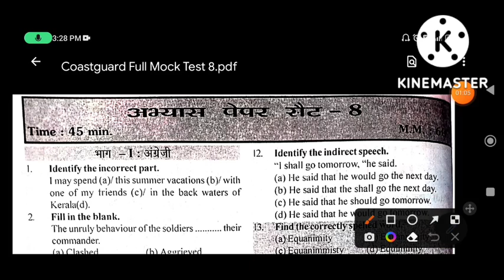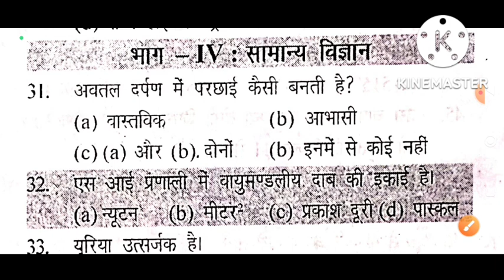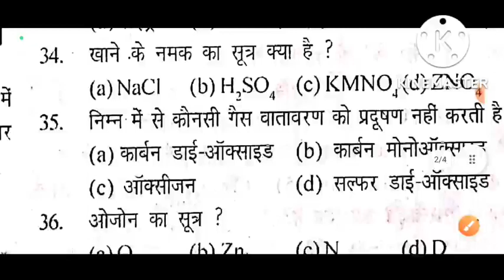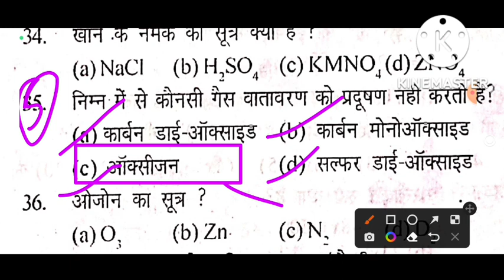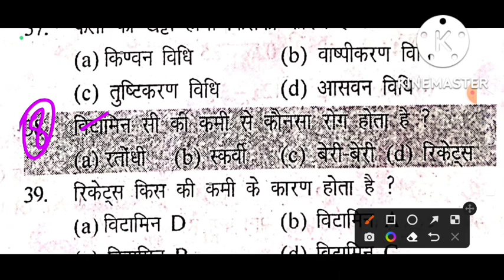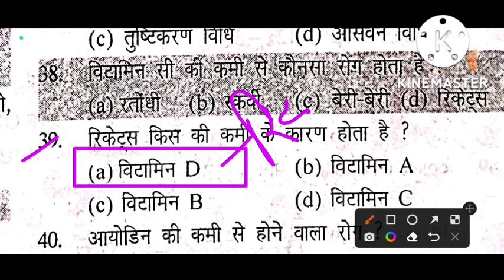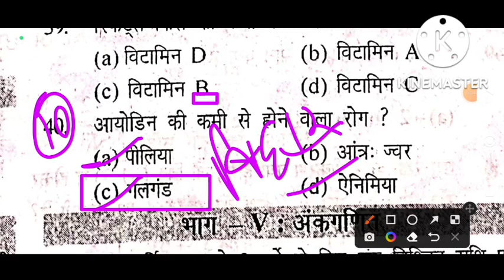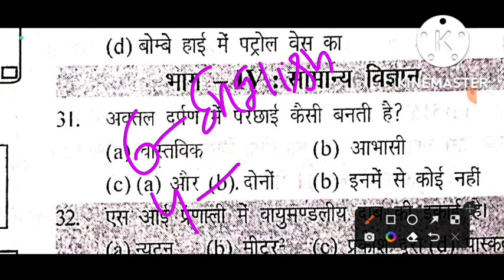coastguard navik db gd science Practice test | Science mock Test for coastguard navik db gd Yantrik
Hello Friends..